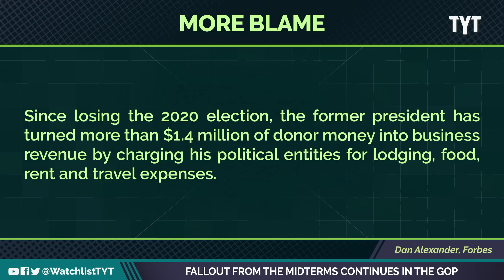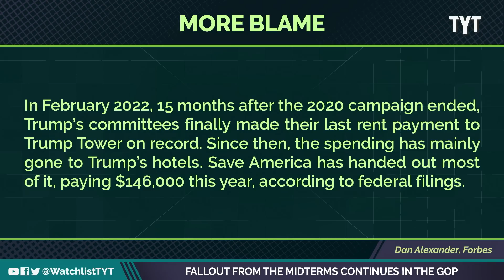GOP Struggles To Get It Together After Midterm Disaster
South Dakota gov. Kristi Noem floated the idea of possibly replacing the current RNC chair Ronna McDaniel. but who can possibly replace McDaniels? Well, one candidate has risen to this challenge.  Jayar Jackson and David Shuster break it down on The Watchlist.

"South Dakota Governor Kristi Noem (R) strongly hinted that Ronna McDaniel should be replaced as Republican National Committee chairwoman after the GOP’s underwhelming midterm election performance.

Noem spoke to Sean Duffy on Sunday Morning Futures, where the former congressman-turned-Fox News contributor brought up the upcoming election for who should be the next chief of the RNC. McDaniel has signaled that she intends to seek another term in the position, but when asked if she would support McDaniel, Noem wasn’t so keen on the idea as she answered the question."

221129__WL01_Fallout_From_Midterms